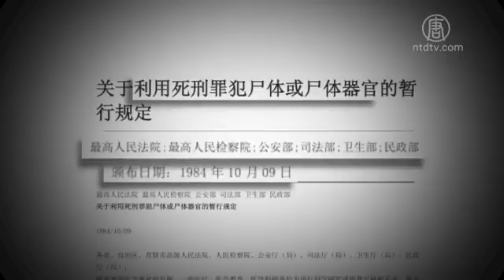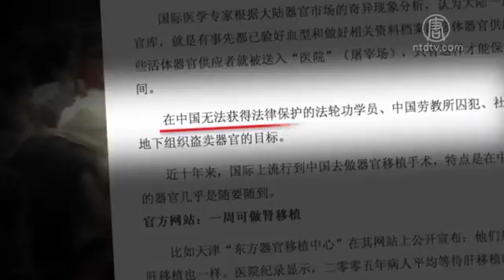杨光曝历史黑幕 1984年中共就活摘器官